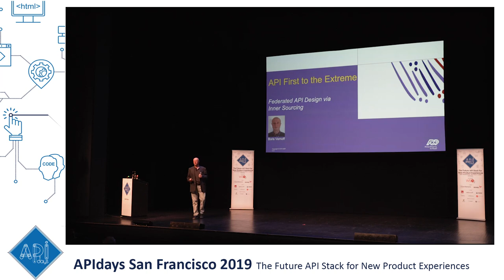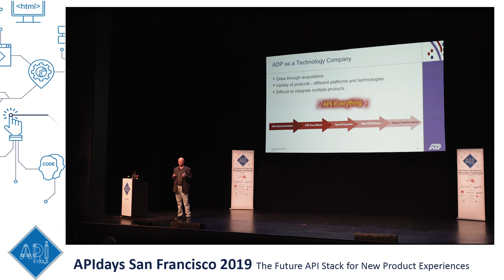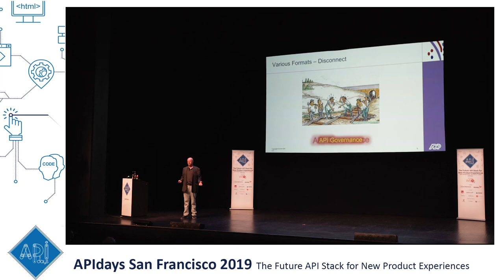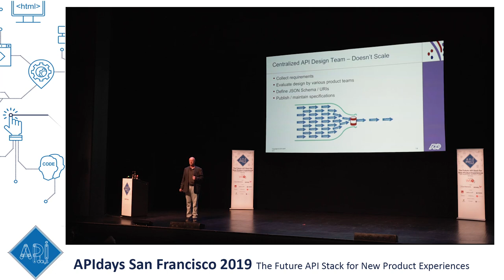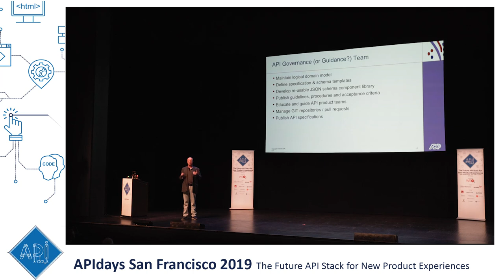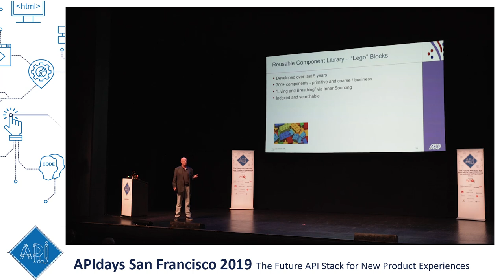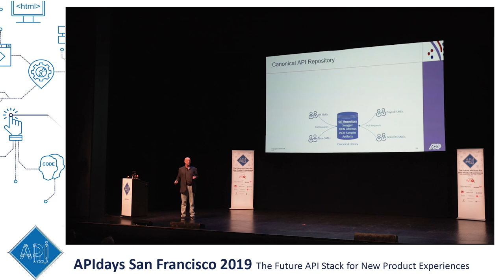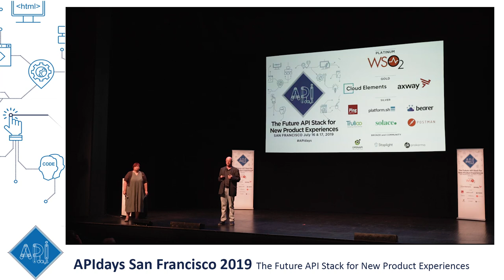API First to the Extreme - Federated API Design via Inner Sourcing, Boris Vernoff, ADP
API First to the Extreme - Federated API Design via Inner Sourcing
Boris Vernoff, Chief Data Architect / API Data Governance, ADP